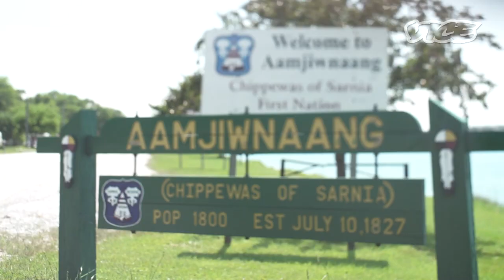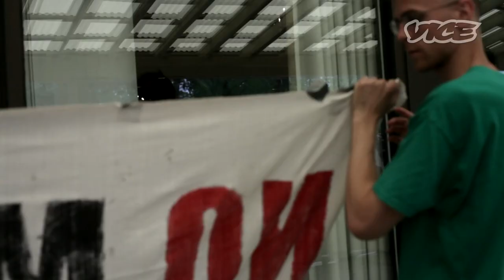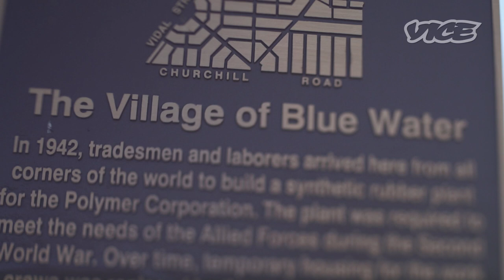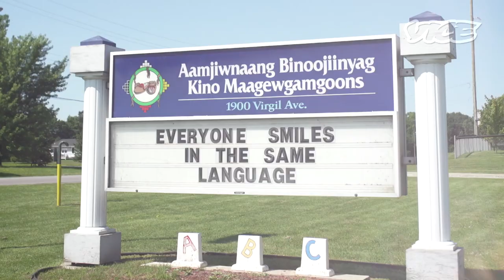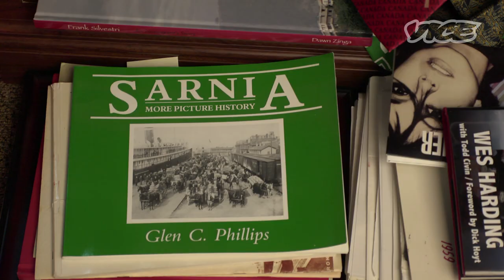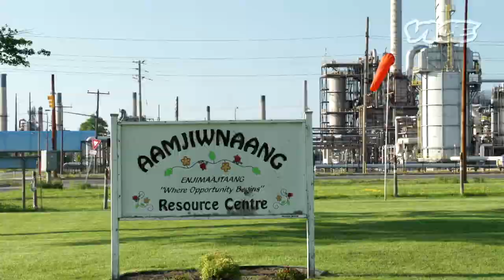Canada's Toxic Chemical Valley (Part 1/2)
The first thing you notice about Sarnia, Ontario, is the smell: a potent mix of gasoline, melting asphalt, and the occasional trace of rotten egg. Shortly after my arrival I already felt unpleasantly high and dizzy, like I wasn't getting enough air. Maybe this had something to do with the bouquet of smokestacks in the southern part of town that, all day every day, belch fumes and orange flares like something out of a Blade Runner-esque dystopia.

Sarnia is home to more than 60 refineries and chemical plants that produce gasoline, synthetic rubbers, and other materials that the world's industries require to create the commercial products we know and love. The city's most prominent and profitable attraction is an area about the size of 100 city blocks known as the Chemical Valley, where 40 percent of Canada's chemical industry can be found packed together like a noxious megalopolis. According to a 2011 report by the World Health Organization, Sarnia's air is the most polluted air in Canada. There are more toxic air pollutants billowing out of smokestacks here than in all of the provinces of New Brunswick or Manitoba.